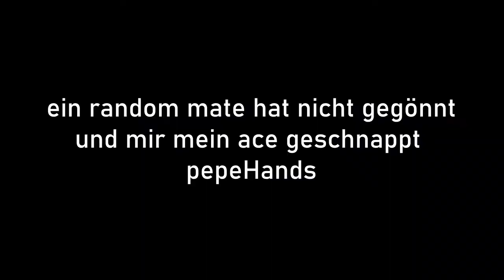Super Maestro - Rainbow Six: Siege [GER] | Reed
YAHOO!

Basti
Tonno

Outro 🎶
Watch: goo.gl/Xnm6B5